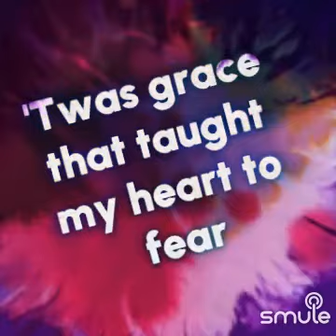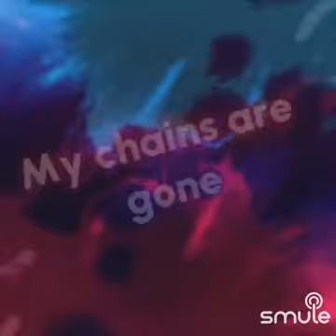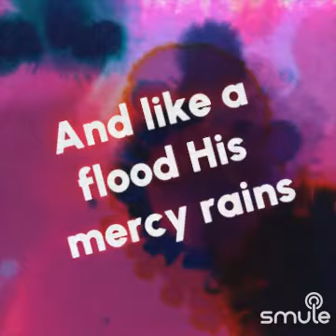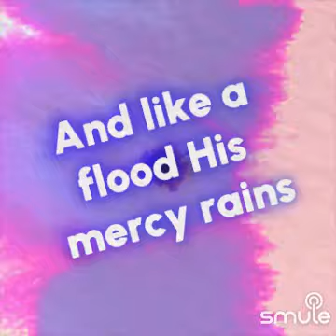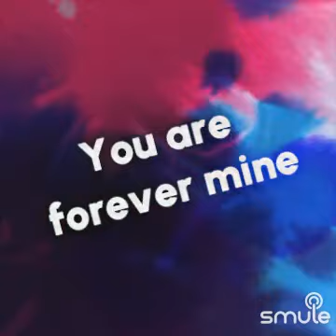from smule I'm singing the songcover amazinggrace 💗🙂🛐🎼⚘🎶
Listen to me sing "Amazing Grace (My Chains Are Gone) Acoustic V" on Smule